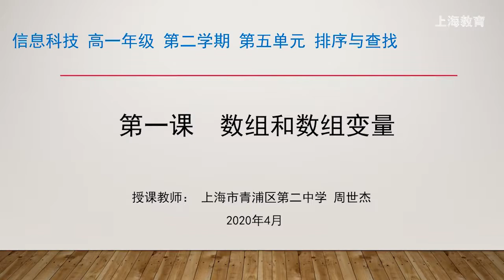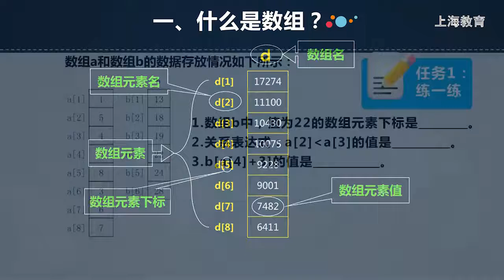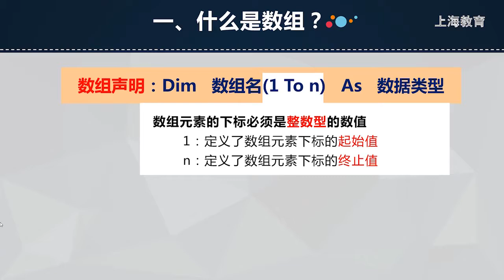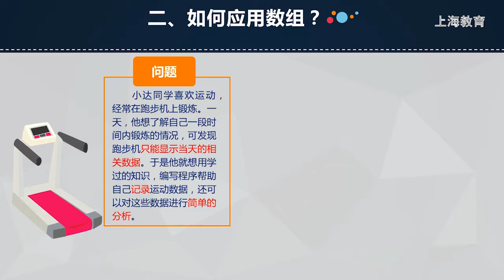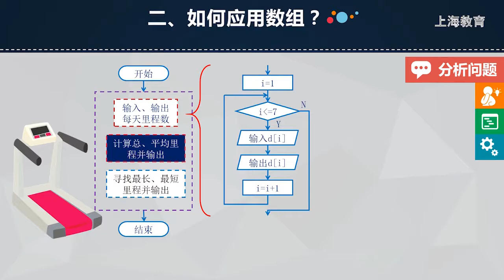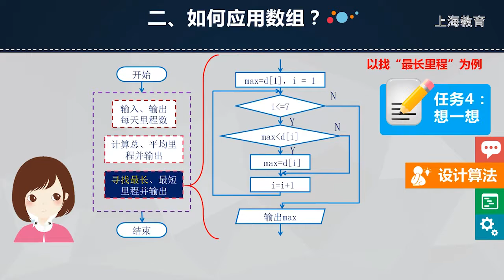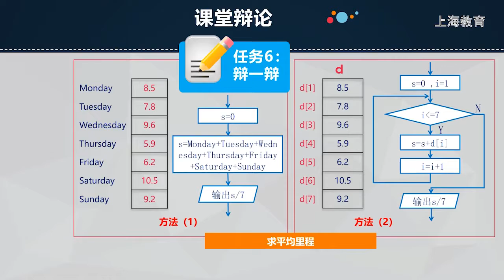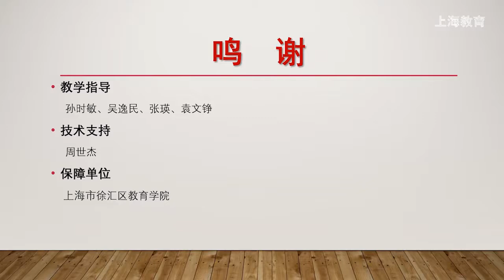高中信息科技高一：第5单元-数组和数组变量【上海空中课堂】